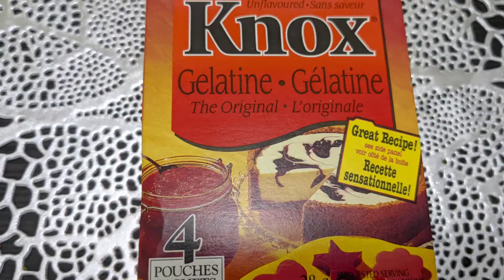Strawberry Flavored Gelatine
Try this simple dessert, you will love it with your favorite fruit flavor. Its perfect for special occasions.